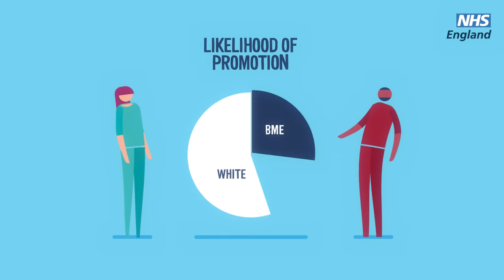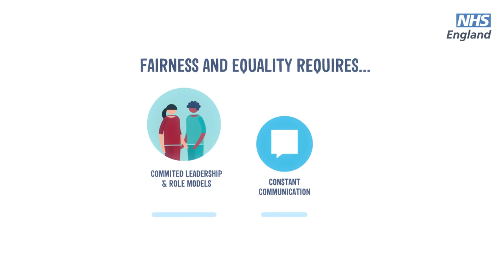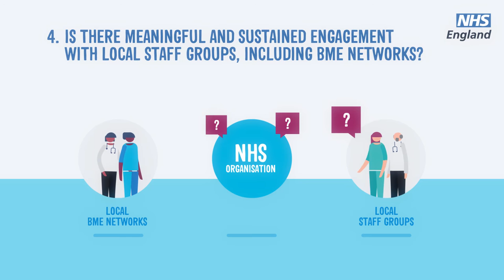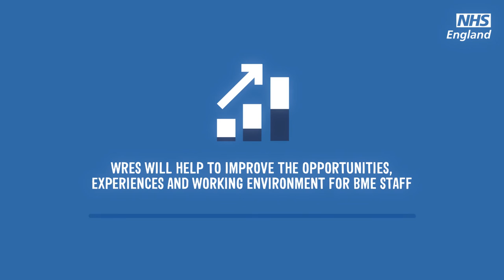The Workforce Race Equality Standard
Why the NHS needs it.